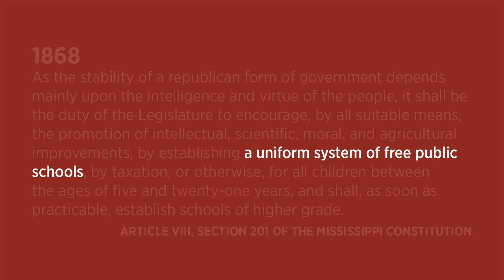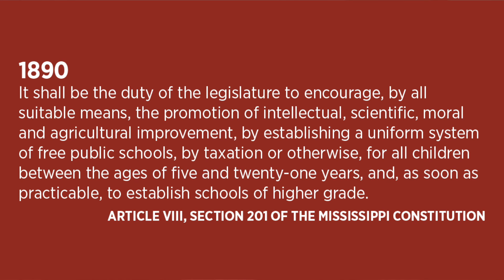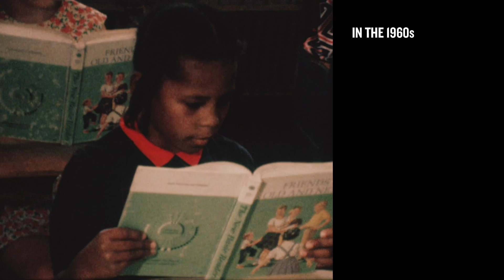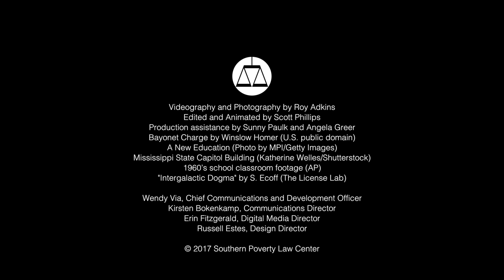Unequal Education in Mississippi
The promise of an education in Mississippi’s constitution is among the weakest in the nation. Today, children in Mississippi are hurting.